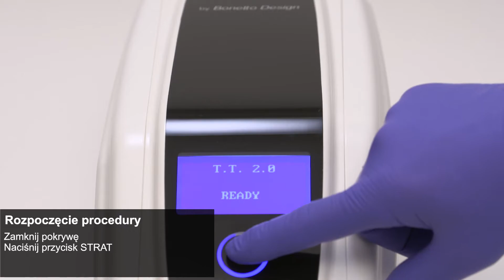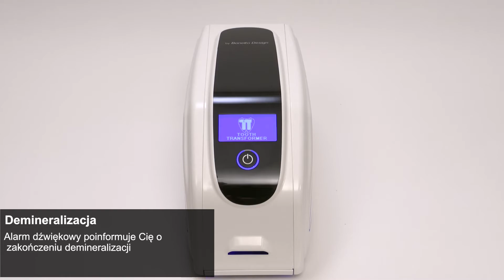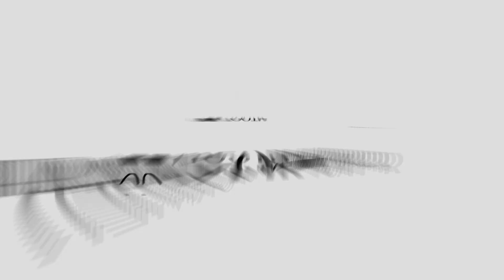Tutorial Polish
TT Tooth Transformer  PL